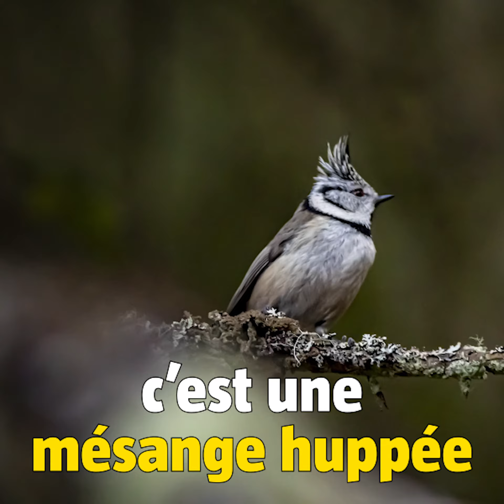Ceci n'est pas une mésange à longue queue (#159)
Apprenez à reconnaitre la mésange huppée et la mésange à longue queue.